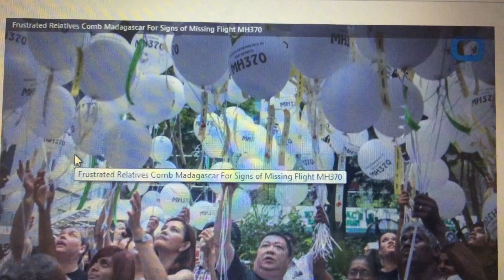MH370: Crash site could be north of search area